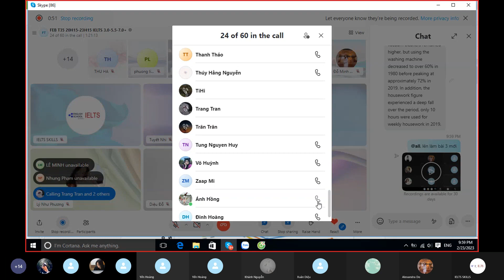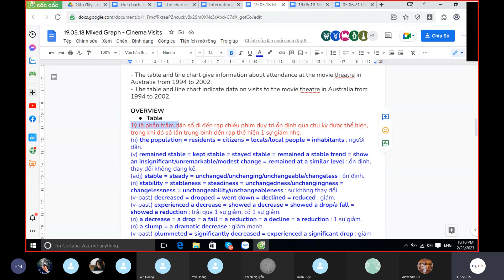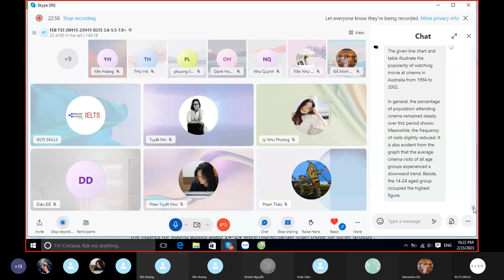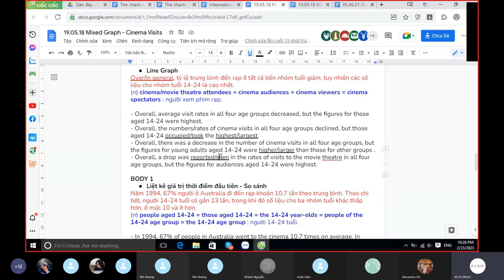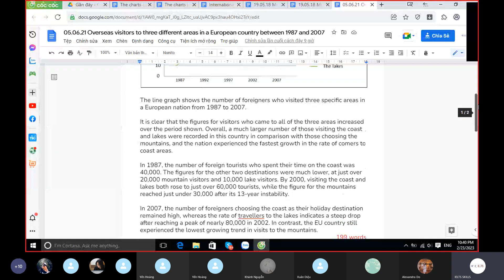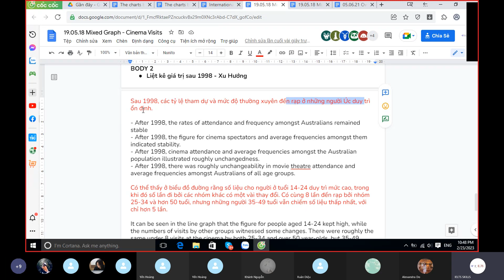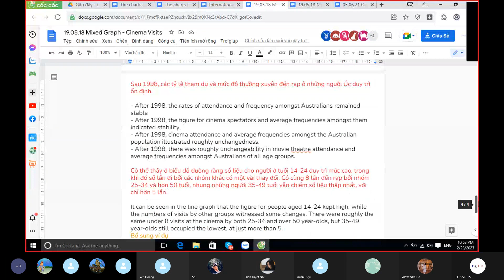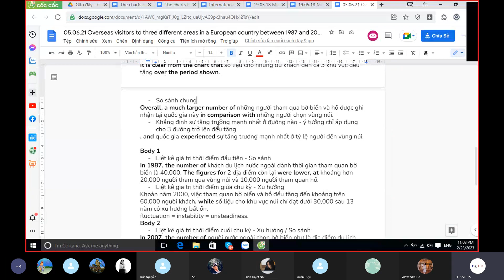T5 23.02.23 - Mixed Graph - Cinema visits in AUS